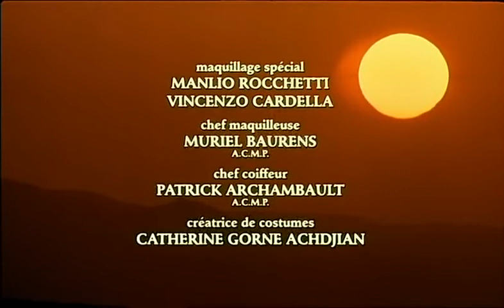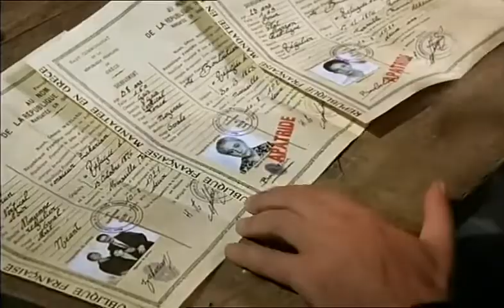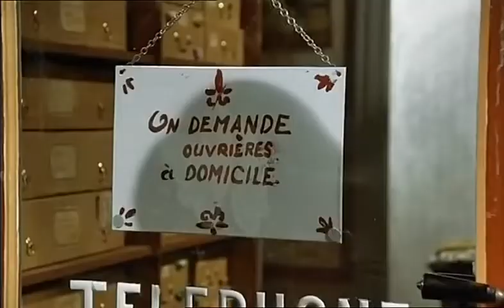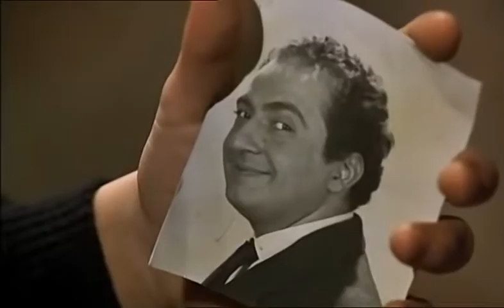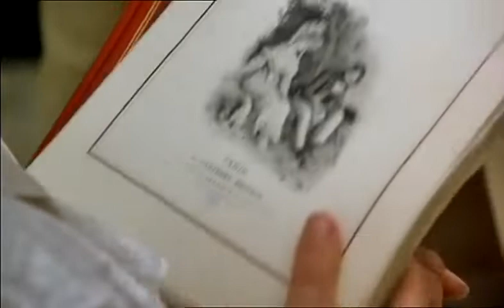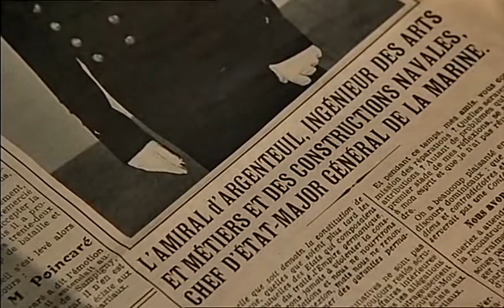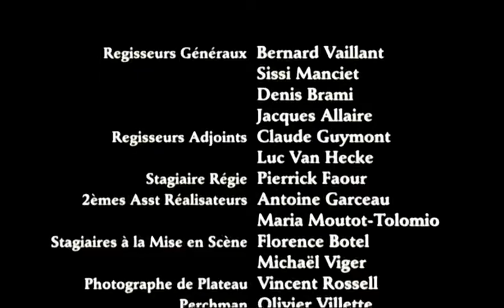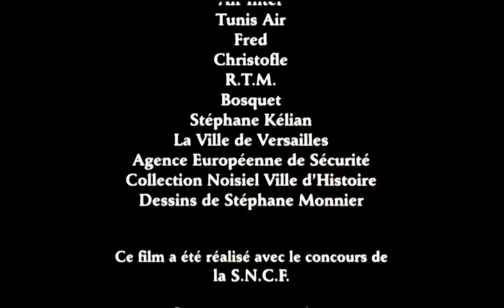Майрик (Мама) (Mayrig) Франция,1991HD драма 16+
Этот фильм ШЕДЕВР, «Майри́к» (фр. Mayrig от арм. Մայրիկ - «мама»)
   Фильм французского режиссёра армянского происхождения Анри Вернёя. По предложению своего друга и писателя Анри Труайя, армянина по происхождению, Анри Вернёй снимает в 1991 году «Майрик» и «Улица Паради́, дом 588» (адрес проживания его семейства в Марселе). В этих историко-биографических фильмах он на примере своей семьи рассказывает о геноциде, которому подверглось армянское население Турции, и его последствиях. Сценарий к фильму был написан более чем в 40 вариантах, но лишь один из них в 1985 году был опубликован, а затем переведён на десять языков и издан общим тиражом 200 тысяч экземпляров. Армянский перевод книги издан в 1988-м году в США. Французский журнал «Пари матч» назвал фильм «самым дорогим произведением европейского кино».
Сюжет
В 1921 году семья армян, спасаясь от геноцида, приезжает в Марсель. Через воспоминания шестилетнего ребёнка представлена история семьи, объединённой любовью и нежностью. Азат Закарьян высаживается в порту Марселя со своей семьёй: отцом, матерью и двумя тётушками. Армяне, преследуемые турками, знали, как тяжело будет приспособиться к новой жизни и трудным работам. Но, несмотря на все тяготы, семья остаётся крепко сплочённой. Взрослые многого лишают себя ради того, чтобы в будущем Азат получил образование и стал инженером.
В ролях
• Ришар Берри
• Клаудия Кардинале
• Омар Шариф
• Жак Вильре
• Джеки Нерсессиан
• Изабел Садоян
• Том Понсин
Сыгравшему одну из главных ролей Омару Шарифу за съёмки в фильме запрещён въезд в Турцию
Режиссёр Анри Вернёй
Продюсер Тарак Бен Аммар
Марк Ломбардо
Автор сценария Анри Вернёй
Оператор Эдмон Ришар
Композитор Жан-Клод Пети
Кинокомпания Carthago Films S.a.r.l., Quinta Communications, TF1 Films Production